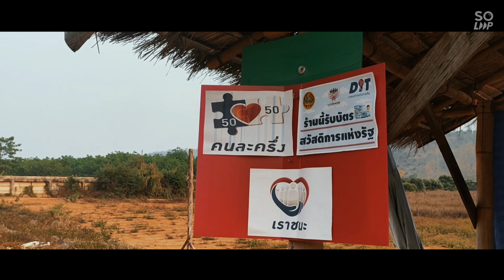ชิวๆหลังเลิกงาน